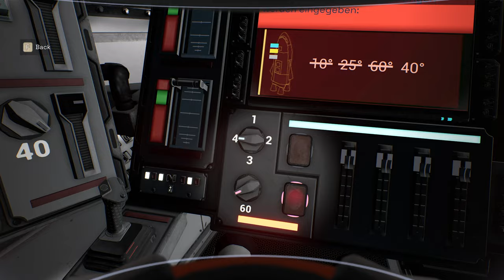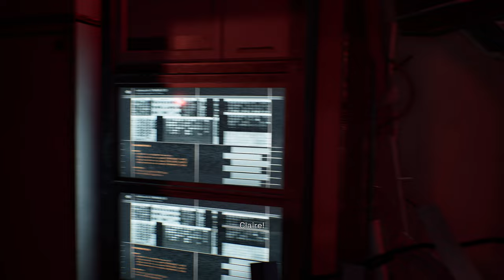Deliver Us Mars - Lets Play Deutsch E3 | 4K